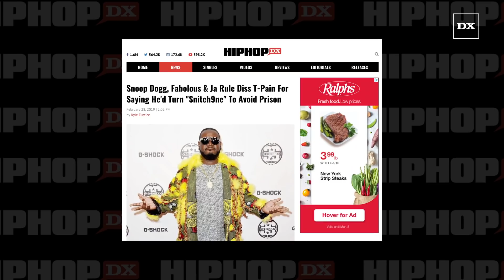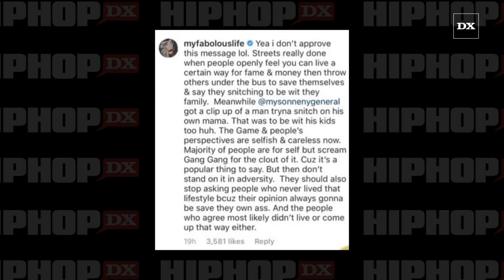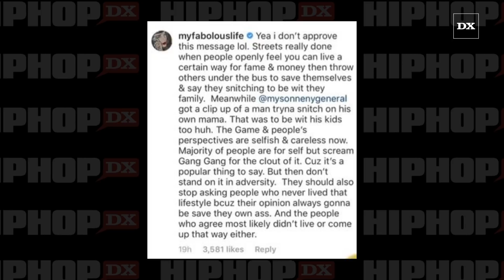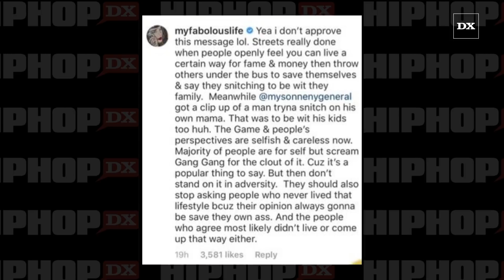Fabolous & Ja Rule Diss T-Pain For Sayin He Would “Snitch So Hard” Like Tekashi69 To Avoid Jail Time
T-Pain was a recent guest on Big Boy’s Neighborhood where he touched on Tekashi 6ix9ine’s mounting legal troubles. The controversial rapper is currently behind bars at a New York prison due to his involvement with the Nine Trey Gangsta Bloods.